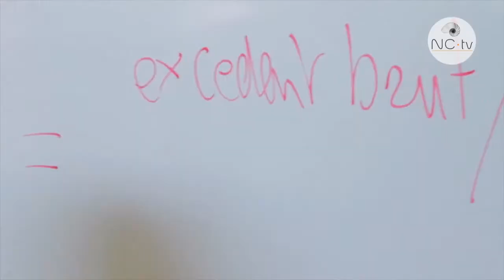SAM & MAITE - Compétitivité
SAM & MAITE REPORTERS

A voir et revoir sur NCTV le mardi, mercredi et jeudi dès 18h20 en inédit. Rediffusion toutes les heures.

Trois minutes de détente et d'humour grâce aux nouveaux sketches présentés par ce duo désopilant !!!